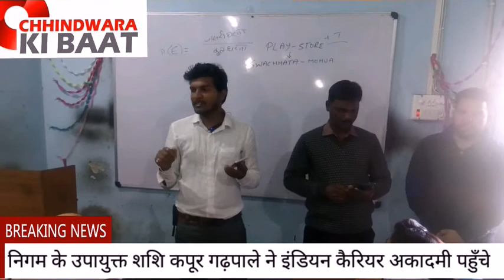छिंदवाड़ा की बात- इंडियन कैरियर अकादमी पहुँचे निगम उपआयुक्त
देवेन्द्र गोपी ठाकुर-निगम लगा स्वछता एप से नंबर बढ़ाने, ICA में जाकर बताया उपयोग ।
छिंदवाड़ा नगर पालिक निगम में स्वछता अभियान की रैंकिंग बढ़ाने के लिए अब सभी तरह से नंबर बढ़ाने की तैयारी में है इसी क्रम में नगर पालिक निगम के उपायुक्त शशि कपूर गढ़पाले ने इंडियन कैरियर अकादमी में पहुँच कर स्वछता एप डाउनलोड कराई और उसके बारे में जानकारी दी । अकादमी के छात्रों ने भी एप को डाउनलोड कर उसका प्रयोग करके दिखाया ।